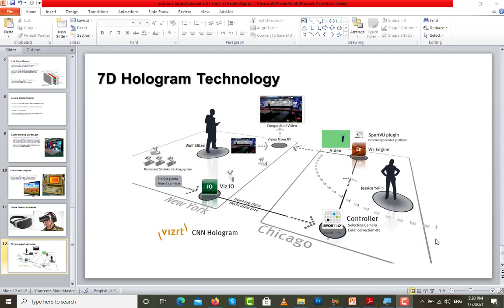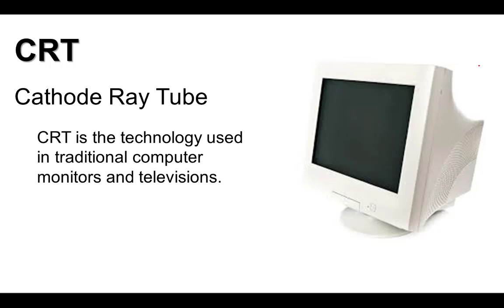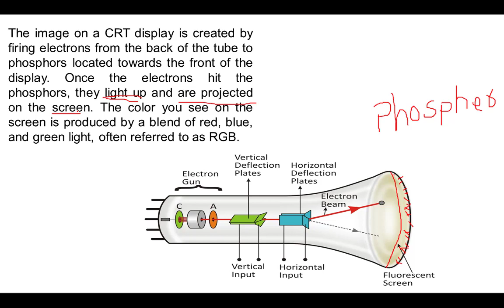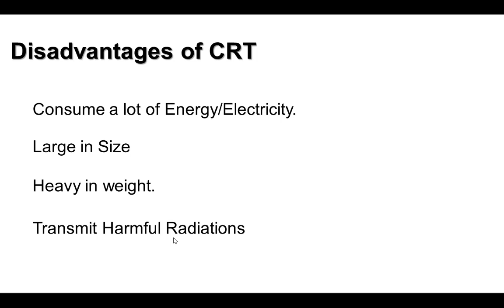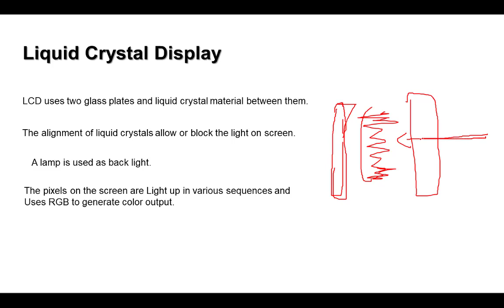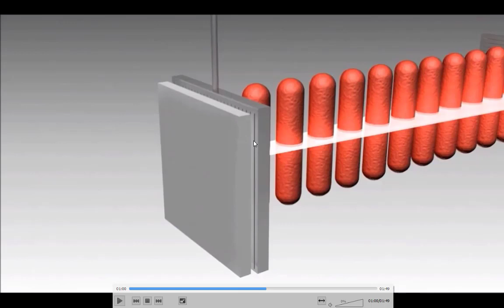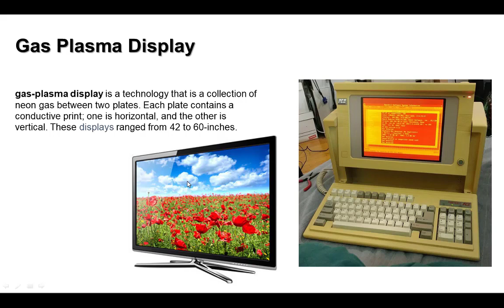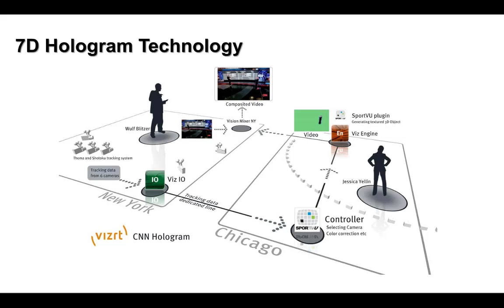BS BOTANY ENGLISH III I T Lecture No 3 Types of display screens